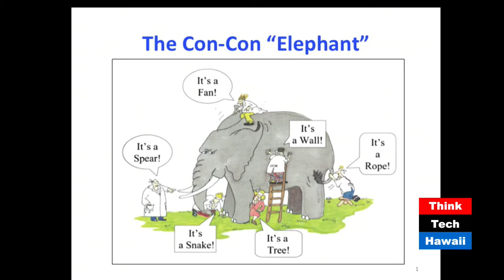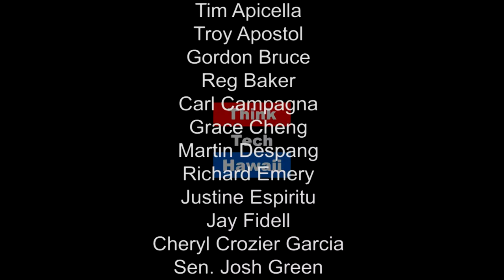Hawaii's Big Choice (Part 3) - Highest Hopes, Worst Fears! (Community Matters)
The third of three discussions on Con-Con

In this episode of Community Matters, Peter Adler is joined by Brendon Lee and Neal Milner to discuss Con-Con. They'll take a closer look at some of the hopes and fears regarding a possible con-con.  The host for this episode is Peter Adler.  The guests for this episode are Neal Milner and Brendon Lee.